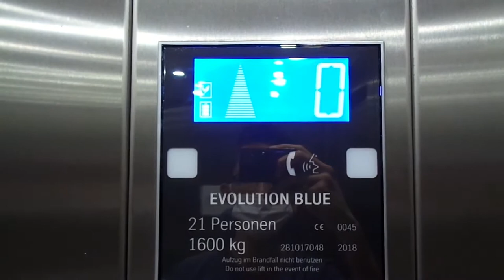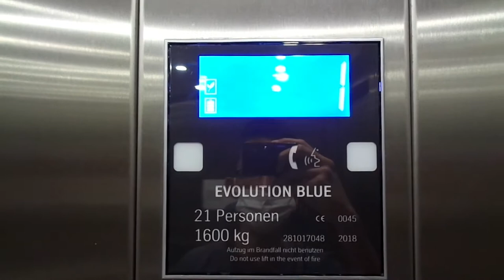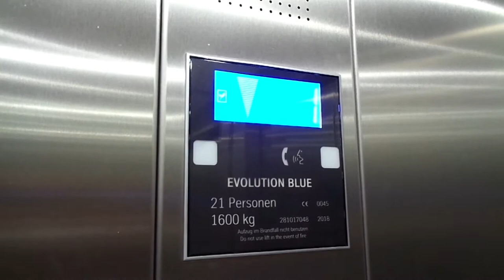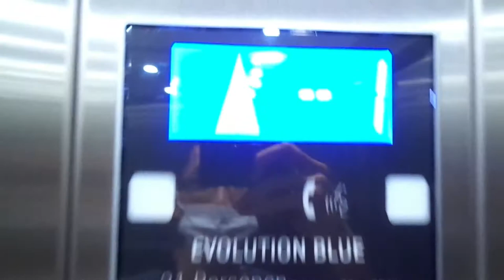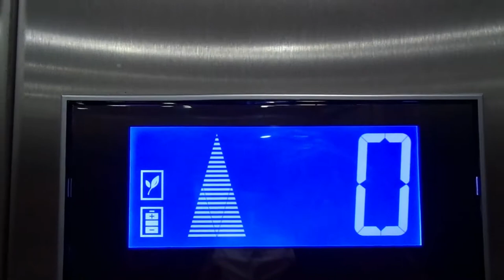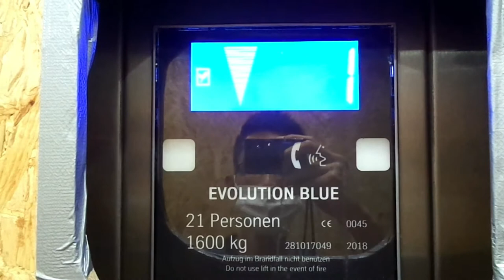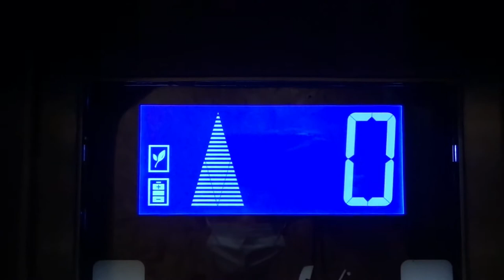ThyssenKrupp EVOLUTION BLUE Elevators - LaHoMa, Hamburg, DE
Two fairly nice elevators inside one of the buildings of the LaHoMa shopping arcade. The second elevator appears to doubles as a service elevators due to the cardboards covering the entire cab walls. I think those extra buttons for floors 0 and 1 are for access to the back via the rear door but that door was locked, except on the second elevator where the door would always open on the top floor for some reason. Also notice that there is a "leaf" and a "battery" icon shown on the indicators; not sure what those icons actually mean but the battery one would always appear each time the elevator goes up. The startup was a bit jerky though, but the slow down is very smooth. Finally, there is a smaller glass elevator in the middle of the outdoor area which is also a ThyssenKrupp EVOLUTION BLUE, but I didn't bother to film that since it isn't as interesting as these ones.

• Brand: ThyssenKrupp
• Installed by: ThyssenKrupp Aufzüge GmbH
• Capacity: 21 Persons/1600 kg
• Year installed: 2018
• Model: EVOLUTION BLUE MRL
• Buttons: Schaefer B 50 Q
• Serial no.: 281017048 and 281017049
• History: Original

You are NOT ALLOWED to reused or reupload any of my contents without my permission!